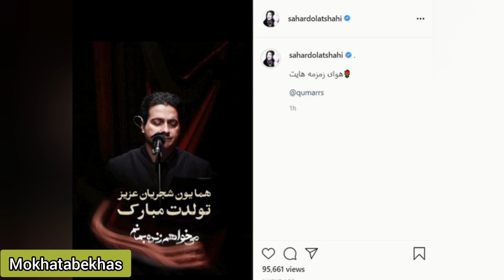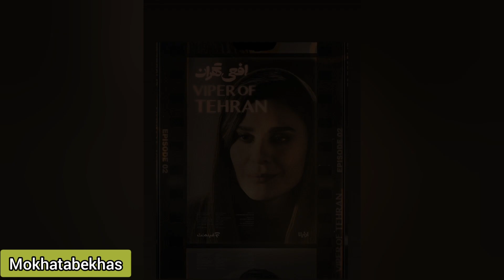بیوگرافی سحر دولتشاهی همسر همایون شجریان و حواشی اخیر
🔻سحر دولتشاهی بازیگر خوب کشورمون متولد 16 مهر 1358 در تهران است تحصیلات سحر دولتشاهی لیسانس رشته ادبیات نمایشی از دانشگاه سوره و لیسانس مترجمی زبان فرانسه از دانشگاه آزاد است

از همان سنین کم کارت مربی‌گری و نجات غریق داشت و در خیلی از مسابقات مادرش را همراهی می‌کرد.او در ابتدا در رشته مهندسی شیمی مشغول به تحصیل بود که از این رشته انصراف داد.

مادر سحر خانوم فرشته عدل  است که نایب رئیس فدراسیون شنا بوده و پدرش فضلی دولتشاهی مهندس مکانیک است و یک شرکت ماشین آلات دارد و در تورهای دوچرخه سواری در ایران و خارج از کشور فعالیت دارد

سحر دولتشاهی یک برادر به اسم «روزبه» و یک خواهر به اسم «نسیم» است که روزبه دانش‌آموخته دانشگاه شهید بهشتی و فوق لیسانس محاسبات در کاناداست و نسیم دانش‌آموخته دانشگاه تهران و دکترای باستان‌شناسی در برلین است.

سحر فعالیت خود را از اوخره دهه 70 با تئاترهای دانشجویی کارش را شروع کرد.
سحر با بازی تو سریال مسافران که ساخته رامبد جوان بود مشهور شد

پدر سحر با اینکه مهندس مکانیک بود و بیشتر در عرصه‌های ورزشی فعال بود، اما از علاقمندان به تئاتر بود و دخترش سحر را از همان دوران کودکی به تماشای نمایش‌های تئاتر می‌برد. همین امر سبب شد تا سحر  از هشت سالگی به تئاتر و بازیگری علاقمند شود و از دوره نوجوانی نیز به طور مرتب در کانون پرورشی کودک و نوجوان حضور یابد و تئاتر‌های کودک و نوجوان را دنبال کند. پس از اتمام تحصیلات ابتدایی و متوسطه خود، در ابتدا در رشته مهندسی شیمی در دانشگاه پذیرفته شد، اما چون علاقه به نوشتن و هنر داشت، از ادامه تحصیل انصراف داد و سپس در رشته مترجمی فرانسه و ادبیات نمایشی به ادامه تحصیل پرداخت. اگرچه در ابتدا تلاش داشت تا در زمینه نویسندگی پیشرفت کند، اما از همان ابتدای دوران دانشجویی، جذب گروه‌های تئاتر دانشجویی شد و از سال ۱۳۷۹ به بازیگری در عرصه تئاتر پرداخت

واولین بار با فیلم چهارشنبه سوری اصغر فرهادی در سال 84 به دنیای سینما راه یافت

و همینطورمجموعه کتاب فروشی هدهد اولین تجربه بازیگری سحر دولتشاهی در تلویزیون بود

در برنامه تلویزیونی گپ مجری و در برنامه دیگری با عنوان عقاید یک آکتور سینما مصاحبه‌کننده بوده‌است.

میدونستین که خانواده دولتشاهی از نوادگان خاندان قاجاری دولتشاهی هستند؟
. سحر  در طول روز وقتی کاری ندارد بیشتر فیلم می بیند یا به موسیقی گوش می دهد، چون عاشق موسیقی است و گاهی اوقات به کار ترجمه نیز می پردازد.

این خانوم هنرمند ما تو آثار هنری بسیاری بازی کرده و همینطور جوایز زیادی هم نصیبش شده

در سال ۲۰۱۷ او به عنوان داور برای حضور در جشنواره بین‌المللی فیلم دبی دعوت شدو یکی از داوران اختتامیه جشنواره فیلم‌های ایرانی استرالیا بود.

لایک و سابسکرایب کانال ما فراموش نشه🌹🌹🌹🌹